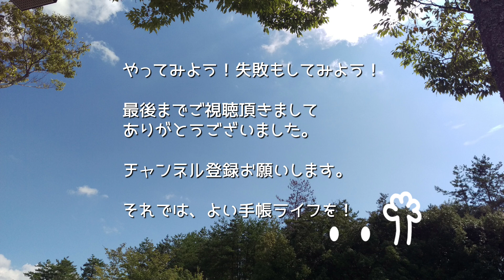飽き性の手帳術：小さいノートでタスク細分化：モヤモヤ書き出し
Ａ６サイズの小さなノートに
タスクを書き出してみました。

頭の中がモヤモヤして何をどうすればいいのか
分からなくなってしまったので、
タスクを書き出し、細分化してみました。

ノートの右端をカットしてタブ化してます。

１ページ目はインデックスで
開きたいページが分かるようにしています。